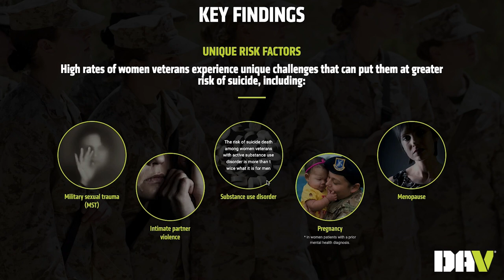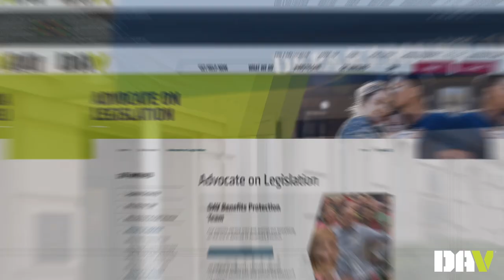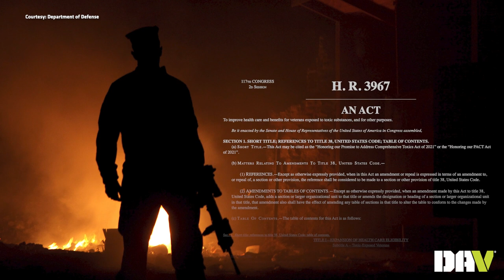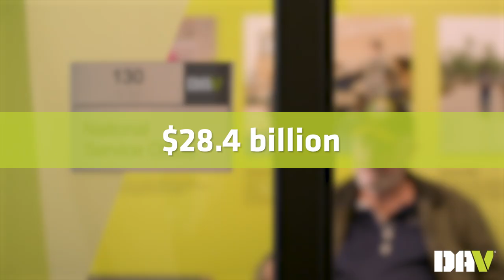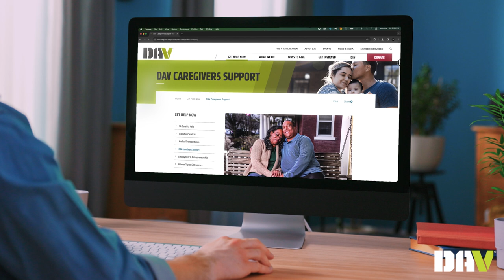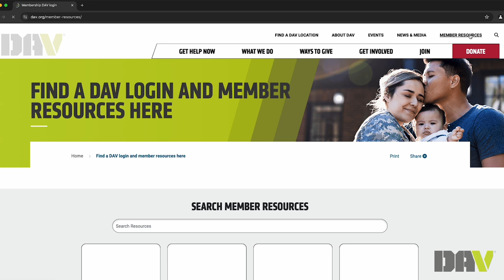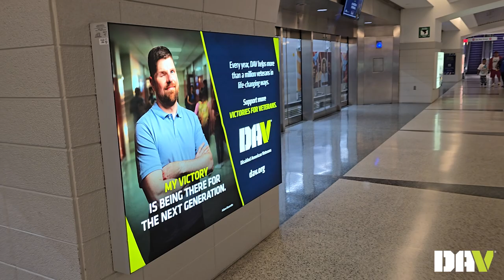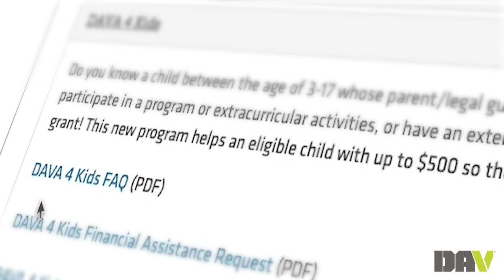2023-2024 DAV Year in Review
During the 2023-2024 year, DAV’s scope of services grew by adding new programs and events like DAV Caregiver Support and the first ever DAV Community Impact Day. The organization addressed gaps in healthcare for women veterans through the release of ‘Women Veterans: The Journey to Mental Wellness”.  National Commander Nancy Espinosa represented DAV as it grew its programs and exceeded its goals while advocating for ill and injured veterans on Capitol Hill.